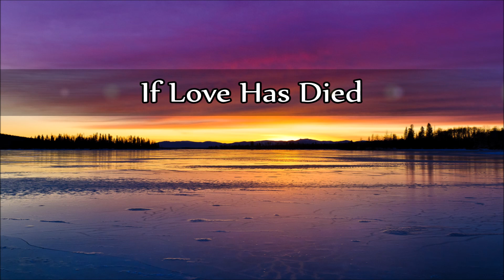Margie Singleton & Leon Ashley - If Love Has Died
- If Love Has Died -
(Written by Margie Singleton & Leon Ashley)

B-side from the single:
"How Can We Divide These Little Hearts" 1966

© Label: Monument Records